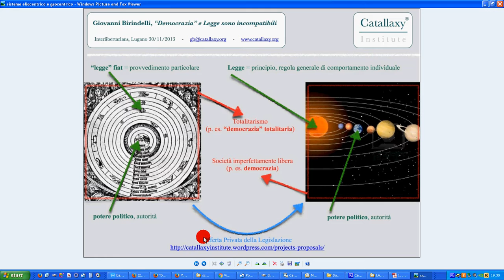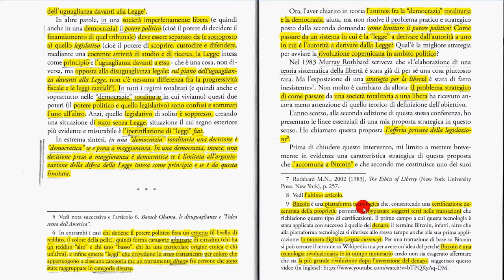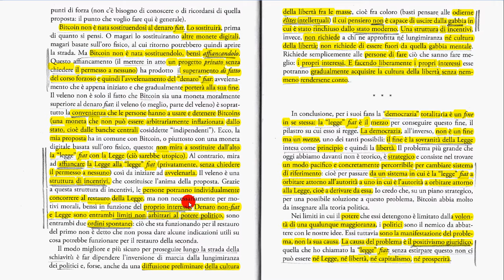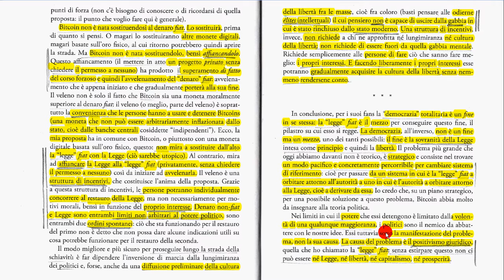1c Democrazia e Legge sono incompatibili